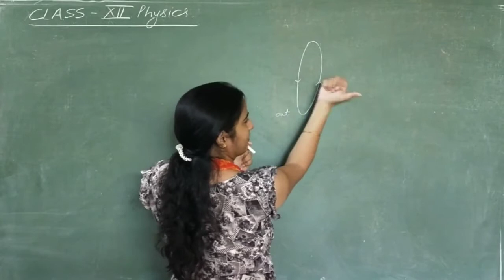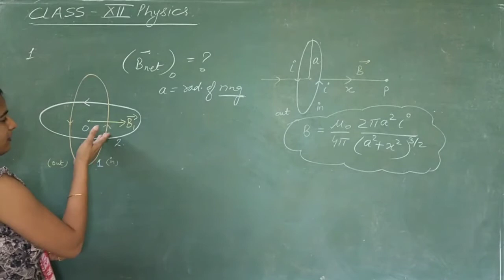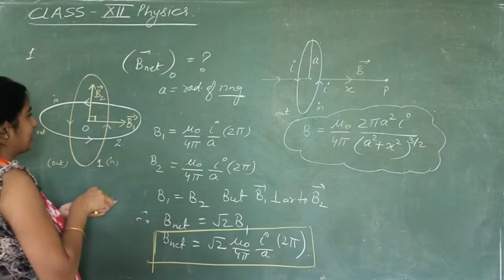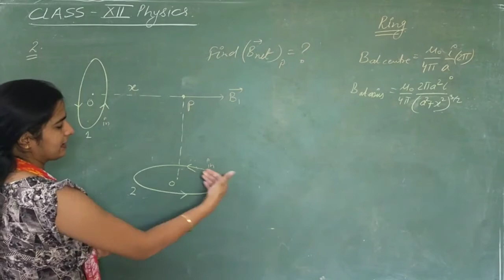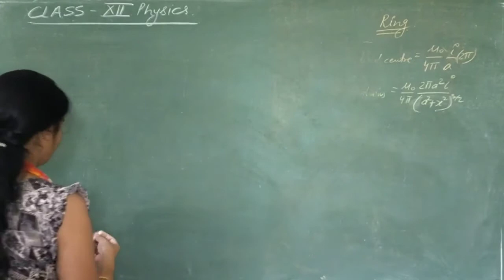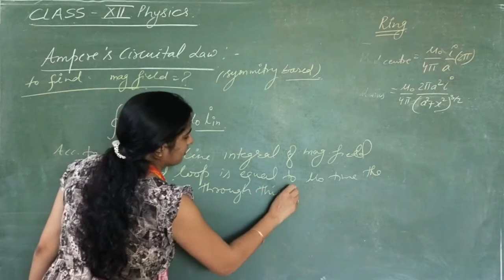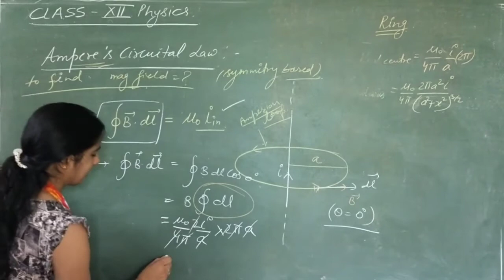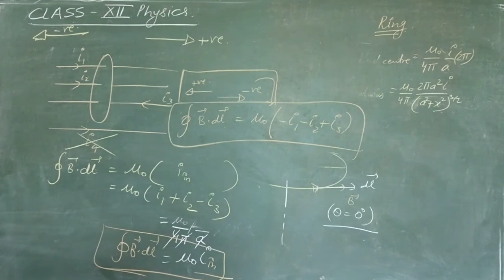Part8 class 12 physics (magnetic effect of current)